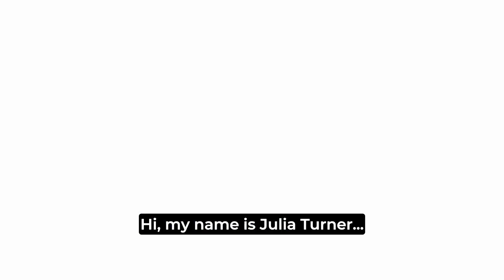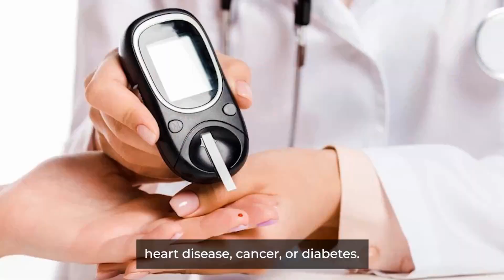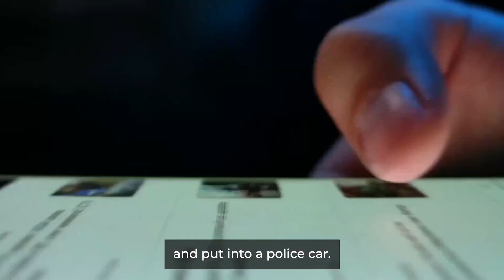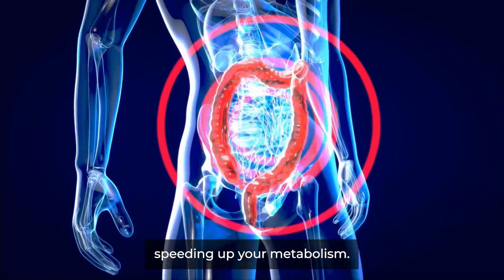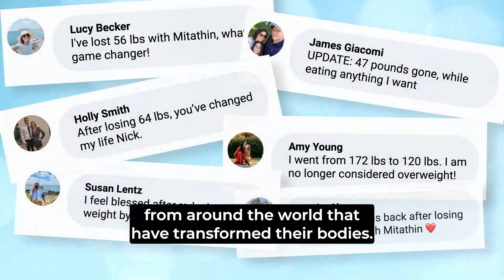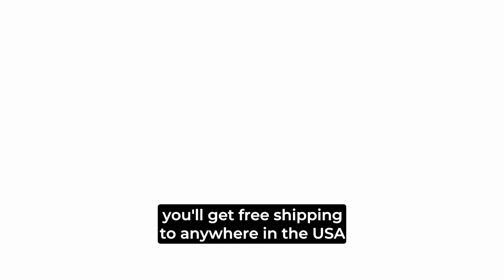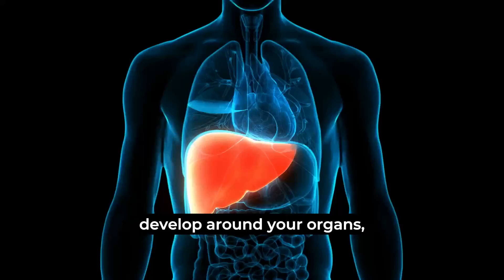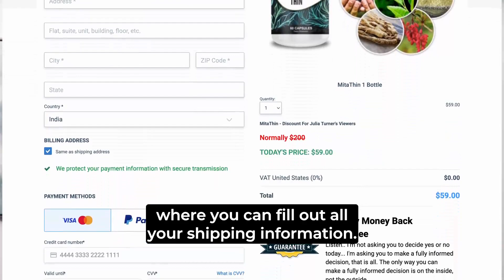Morning Ritual Dissolves Fat Overnight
MitaThin Reviews
MitaThin is a weight management dietary formula rich in science-based metabolic boosters. The developer explains that weightloss is only possible when the body uses more stored fat and prevents the formation of new fat cells.
▬▬▬▬▬▬▬▬ஜ۩۞۩ஜ▬▬▬▬▬▬
What is MitaThin?
MitaThin is a new dietary formulation promising to enhance weight_loss. Per the official website, it is a natural and science-based formulation that can aid men and women in combating obesity while improving other health aspects. How doe MitaThin work? What makes it unique? Continue reading this MitaThin review to discover more about this weight management formulation.